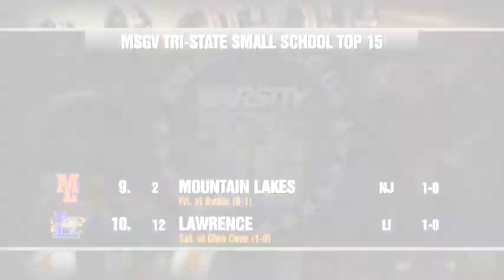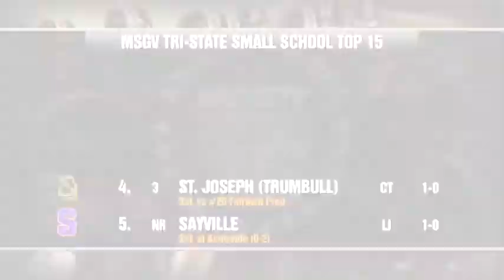Tri-State Small School 15 (9/16/14)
It's time to give the little guys some love. Mike Quick and Jimmy Cavallo present our weekly Tri-State Small School 15 football poll, saluting the best teams we don't hear about often. Tune in every Tuesday to see who's battled their way to the top of our list.